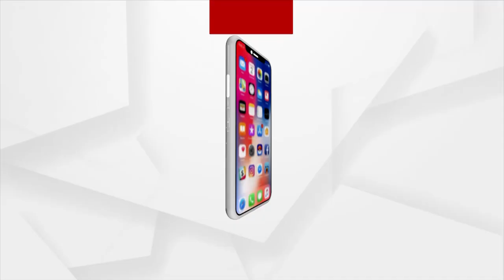ବନ୍ୟା ବିପତ୍ତିର ବିକଳ୍ପ କେବେ ?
ଆଉ କେତେ ବନ୍ୟା ପରେ ଚେତିବେ ସରକାର ? ୨୦୦୩ରୁ ଆଜିଯାଏ ୫ ବଡ ବନ୍ୟାରେ ସର୍ବହରା ଲକ୍ଷାଧିକ… କୁଆଡେ ଗଲା ୭ ବ୍ୟାରେଜ